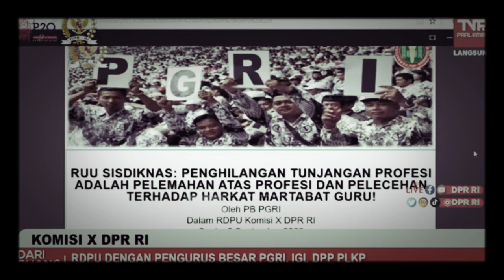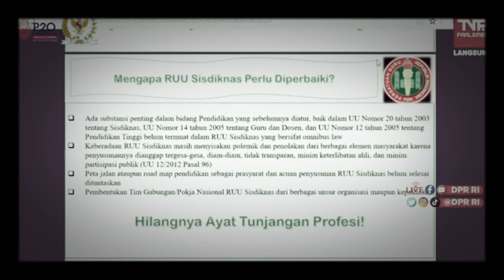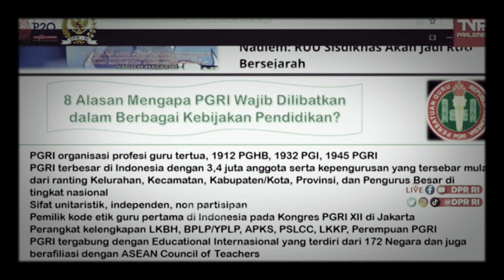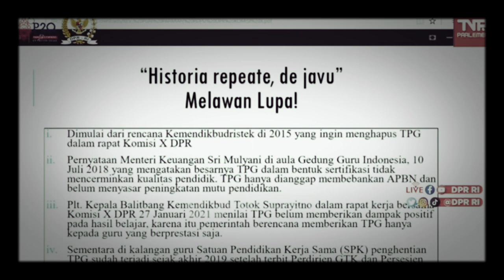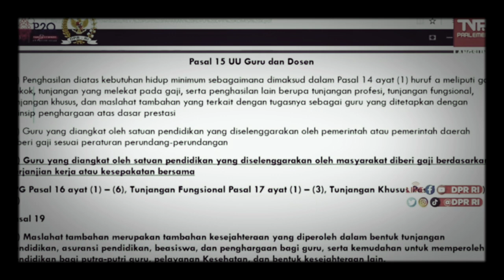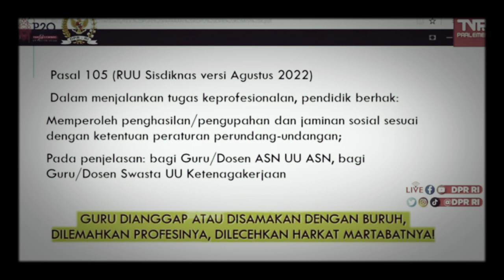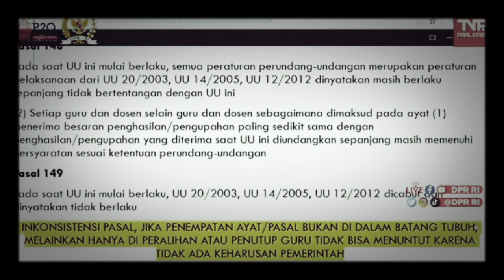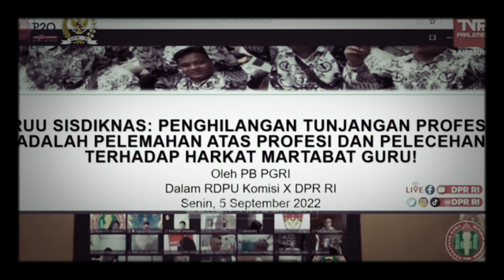Rapat Dengar Pendapat PGRI dengan Komisi X DPR RI Tentang Penghapusan Pasal TPG